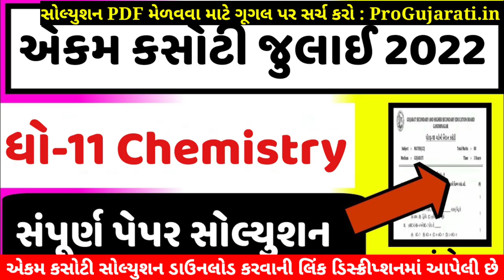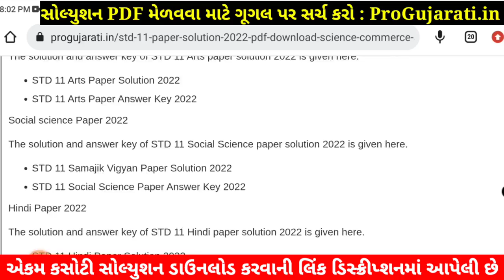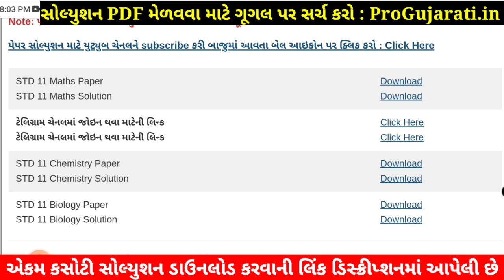STD 11 Chemistry Paper Solution 2022 Ekam Kasoti, STD 11 Chemistry Ekam Kasoti Solution 2022, July